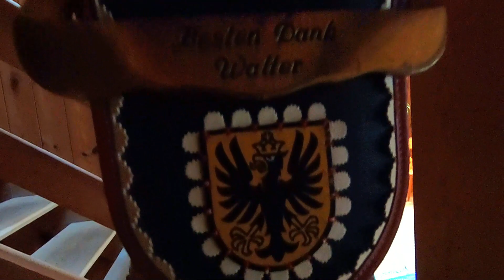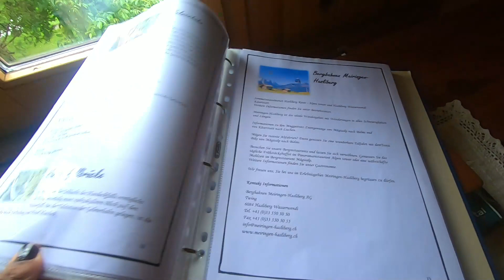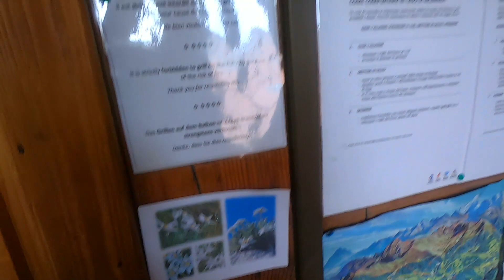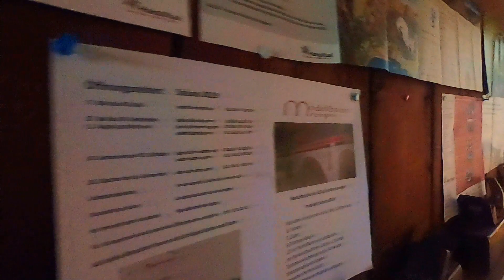Swiss Vacation HOME TOUR TAMIL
hi everyone recently we visited switzerland for our summer vaction with my parents. we stayed in a town called Meiringen in a chalet we booked through airbnb. I loved the stay as the house was surrounded with beautiful view of the hills ans waterfalls. I hope you enjoy watching this video.